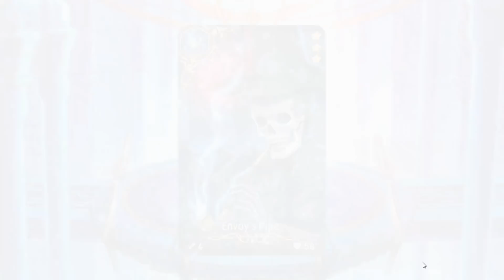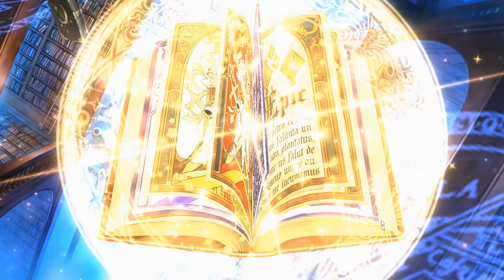에픽세븐 Epic Seven summons session #6 !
i hope this summon session is not the will of the Goddess...

ps : yes i know i got some good waifu